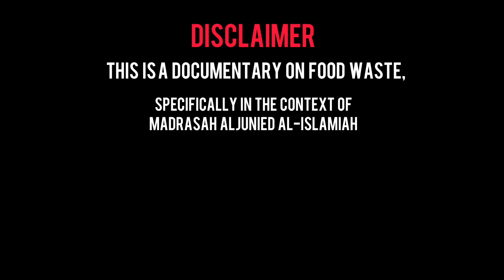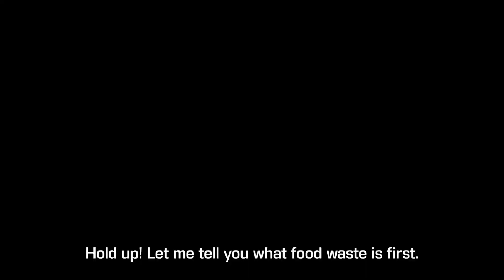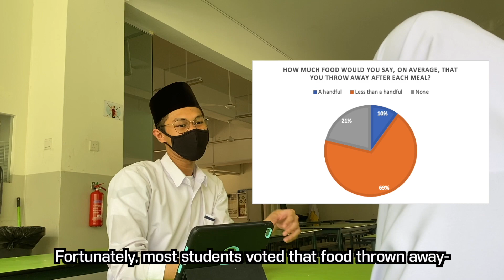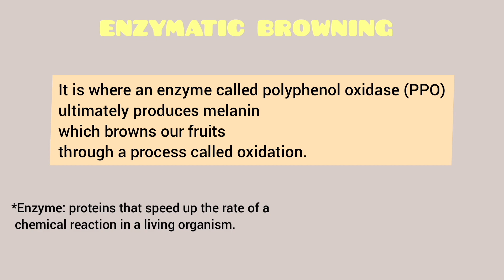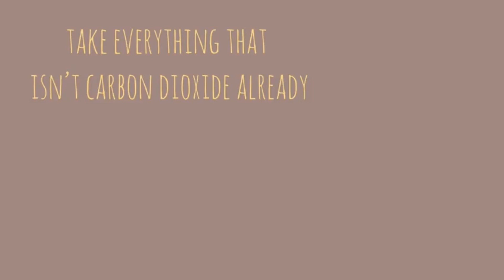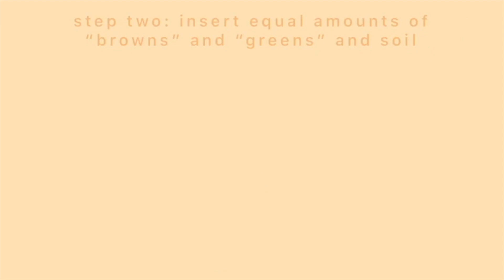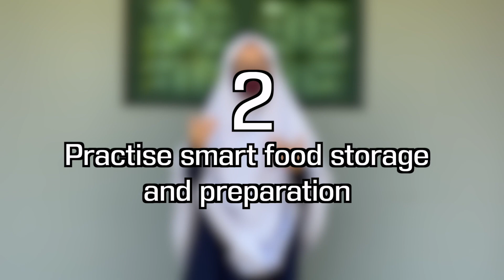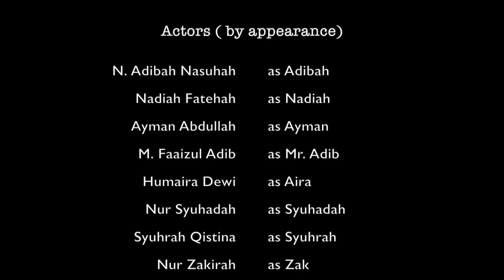IB Group 4 Project: Awareness on Reducing Food Waste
Hullo there. This video is for our IBDP group 4 science project, a combination of Chemistry and ESS students. It is a requirement by the IB.

In this video, we will be discussing the awareness of Madrasah Aljunied Al-Islamiah students on food waste and how to reduce it.

(As for the survey, we shall close it at the end of the month of October)

0:00 - Disclaimer/Prologue
0:14 - Intro
1:32 - Food waste
2:06 - Impacts of food waste
2:33 - Food waste in the context of Madrasah Aljunied Al-Islamiah
4:55 - Prevention of food waste & preserving food
7:19 - Sciences behind food preservation
8:14 - Steps to food preservation
9:25 - Issues regarding food preservation
11:00 - Benefits of biogas
11:56 - Contextual solutions in tackling issues regarding food preservation
13:17 - D.I.Y compost for food decomposition and fertilisers
15:03 - Individual's role in reducing food waste
15:41 - Food waste and the Qur'anic verses
17:03 - Closing & credits